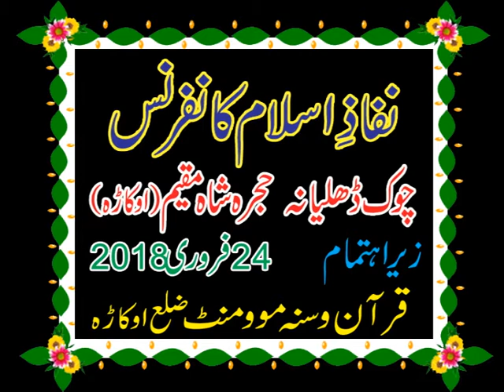HAFIZ ABDULLAH SHEKHOPOORI NEFAZAY ISLAM SAJID ISLAMIC OKARA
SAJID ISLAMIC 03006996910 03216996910